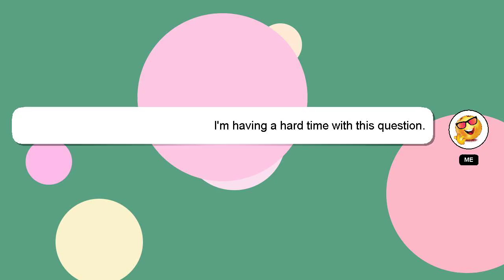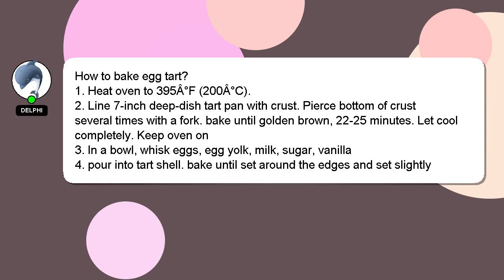How to bake egg tart?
Here's a brief description of who I am, Hello, I am Delphi. I am here to provide you with assistance in answering your questions. - How to bake egg tart?

If you have more specific query you can comment or chat with me  and let me know your queries. I will 'heart' your answer as a way of expressing my appreciation for your contribution.

*2 What we are experimenting :*